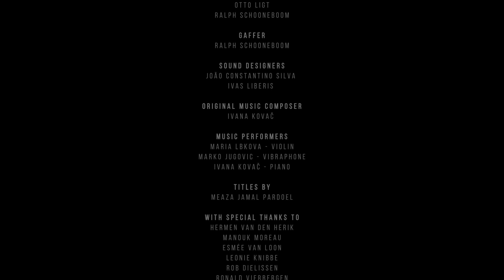Man's Best Friend